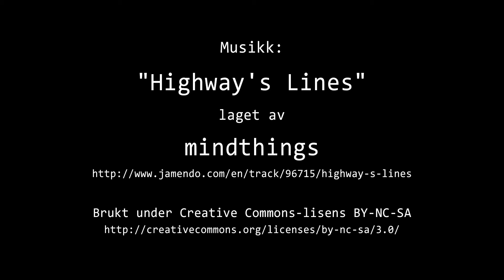Timelapse Cam 1 - Natt til 12. januar 2018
Været i Moss natt til fredag 12. januar 2018.